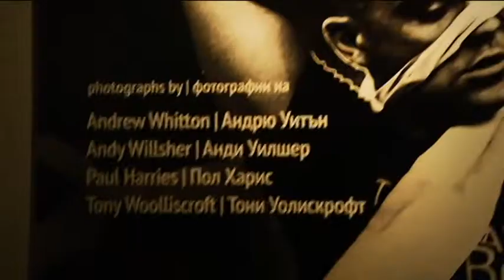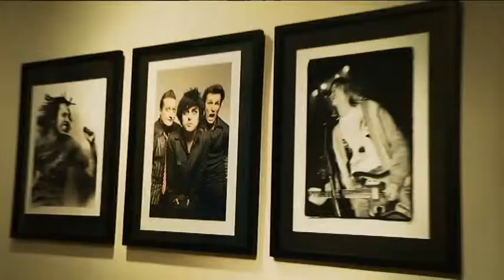Денис и Приятели - Рок Изложба (03.06)